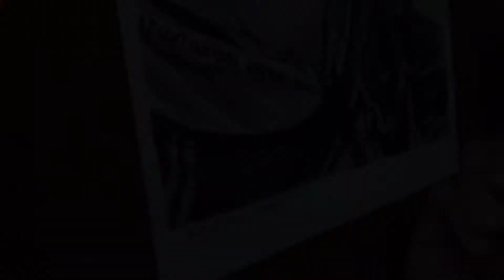MotoDeck Drawing by Mark Gil Dilan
IG ACC⬇️
markgil_15

FB ACC⬇️
Mark Gil Dilan